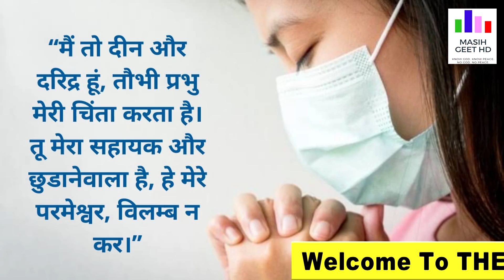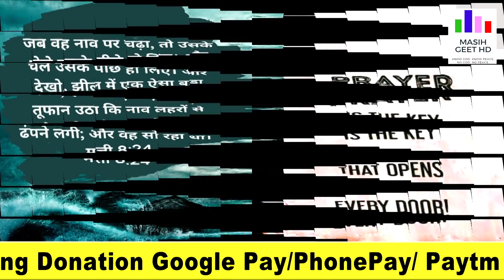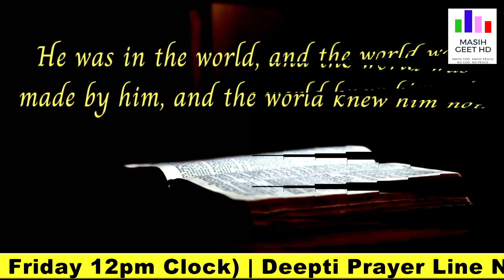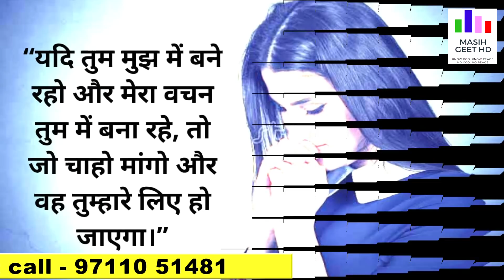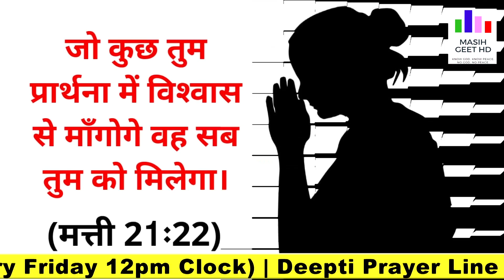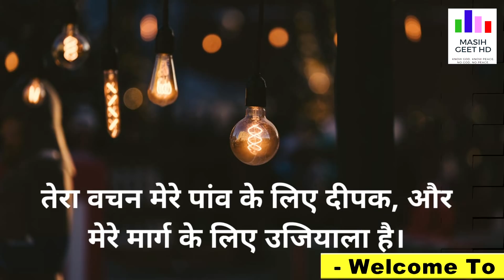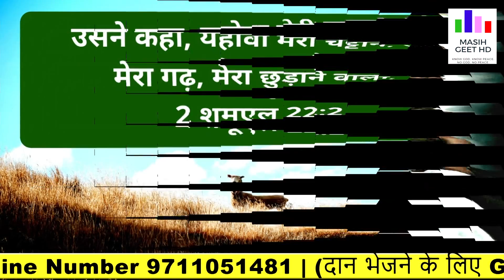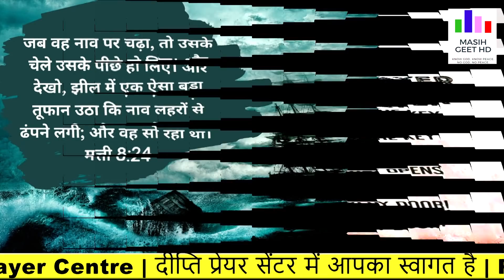हर बात में धन्यवाद करो | रात की प्रार्थना | Night Prayer | शक्तिशाली प्रार्थना | By Pastor Deepti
हर बात में धन्यवाद करो | रात की प्रार्थना | Night Prayer | आज रात की शक्तिशाली प्रार्थना | By Pastor Deepti

Pastor Deepti
Online church
THE GOD OF HEAVEN CHURCH MOHALI
Prayer Jesus